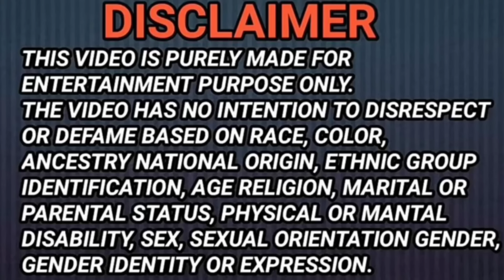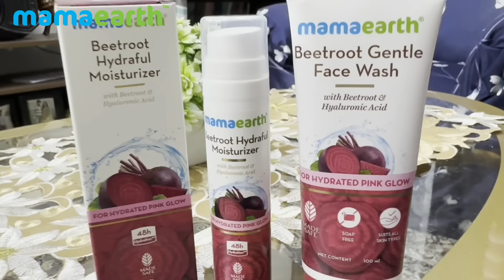Baba जी मेरा छोटा होते जा रहा हैं || Double Meaning Prank on Wife